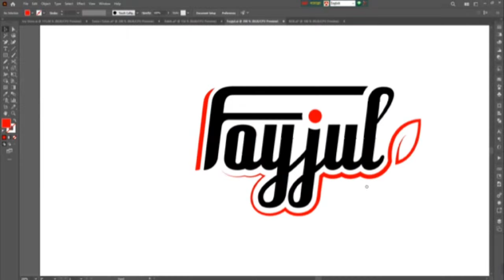আপনাদের রিকুয়েষ্টের ডিজাইনগুলো পর্যায়ক্রমে আপলোড করা হবে